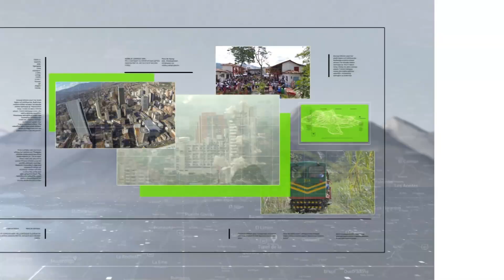Titulares de Teleantioquia Noticias de la 1:00 p.m. - martes 03 de enero de 2023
ELN desmintió a Gobierno sobre cese al fuego. Transportadores: malestar por aumento de ACPM. Comenzó a regir alza en galón de la gasolina. Comunidad denuncia incremento en los robos. Pareja denuncia amenaza de banda 'Los Triana'. A 24 ascienden los lesionados por corralejas. Cancelados 22 vuelos por condiciones climáticas.